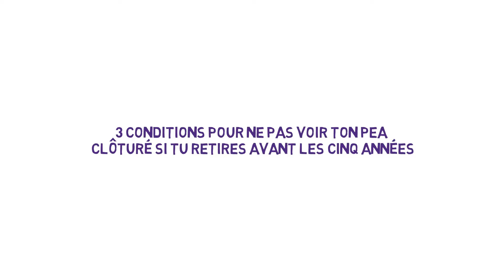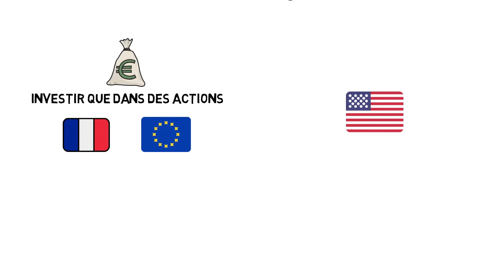Guide complet du PEA : Tout comprendre en moins de 5 minutes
Les différents sites et plateformes indiqués dans cette vidéo :

✅SCPI :  Louve Invest (collaboration commerciale). 🎁25€ offerts si tu investis en utilisant ce lien :
✅Bourse : Bourse direct (code personnel) . 🎁200€ de frais de courtage te sont offerts en utilisant mon code de parrainage : 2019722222
✅Crowdfactoring : Bienprêter (code personnel). 🎁10€ offerts dès 200€ investis en utilisant mon code de parrainage : U61C5E5C4707BE

Guide complet du PEA : Le PEA ou Plan d'épargne en actions est un produit d'épargne réglementé qui te permet d'investir dans un portefeuille d'actions d'entreprises européennes. Au travers les ETF tu peux même investir sur d'autres continents.